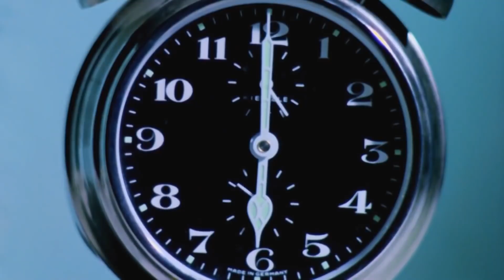Kemal'in Dostları, Zor Günde Yalnız Bırakmadı | Garip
Kemal'in arkadaşları, Fatoş'un hastalığında onu yalnız bırakmadı. İNSANLIK ÖLDÜ MÜ BE ARKADAŞ?

Yapımı: 1986 - Türkiye
Tür: Dram, Komedi
Yönetmen: Memduh Ün